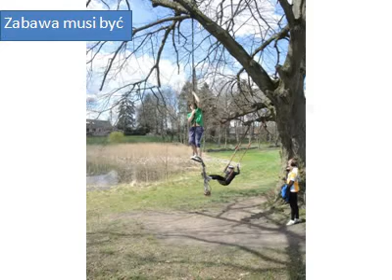Szczecin -- Glinna - ogród dendrologiczny. Rowerem po Puszczy Bukowej.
Rowerowa niedziela 28 kwietnia. Pięć osób, 65,5 km z Pomorzan w Szczecinie przez Puszczę Bukową, Kołowo, Kołówko do Ogrodu dendrologicznego w Glinnej i z powrotem.

Pięknie.